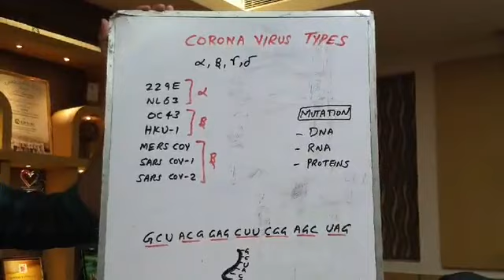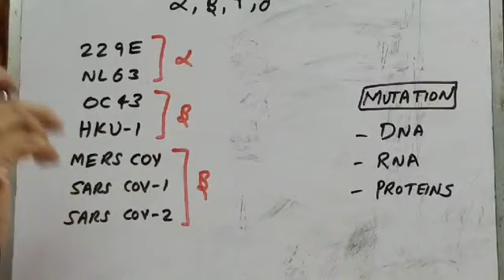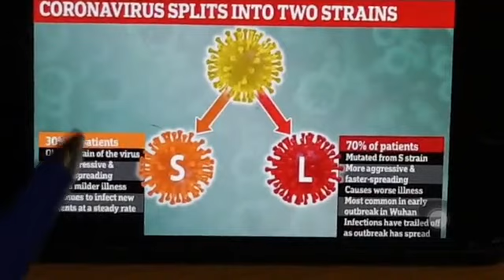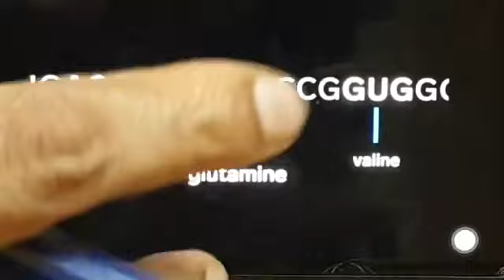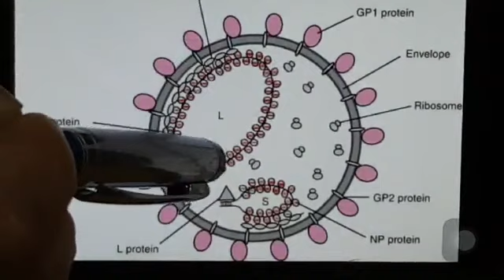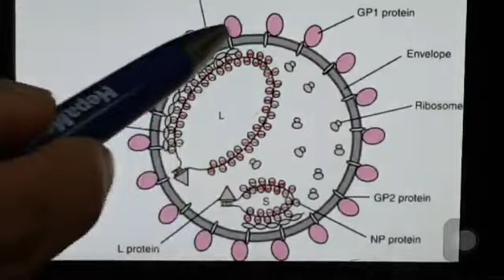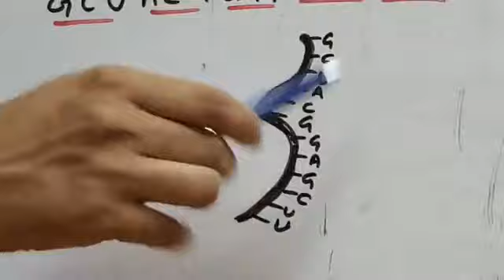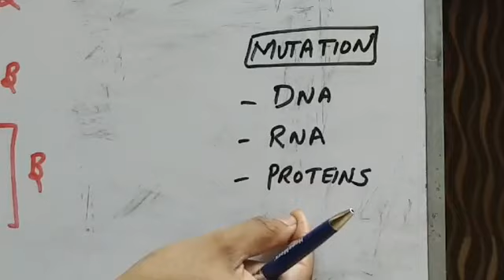428:കൊറോണ വൈറസ് എത്ര തരത്തിലുണ്ട്? ജനിതകമായി ഈ വൈറസ് പരിവർത്തനം ചെയ്തിട്ടുണ്ടോ? Dr Danish Salim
പുതിയ കണ്ടുപിടുത്തങ്ങൾ ചികിത്സയിലോ, വാക്‌സിൻ കണ്ടുപിടിക്കുന്നതിലോ ഗുണം ചെയ്യുമോ? ഈ അറിവ് മറ്റുള്ളവരിലും എത്തിക്കു